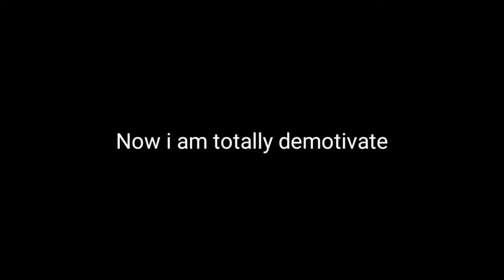my first montage || low and device 🥺🥺